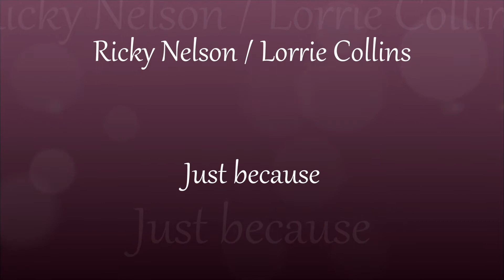Ricky Nelson / Lorrie Collins - Just because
Besucht meinen Kanal mit vielen , schönen Videos...